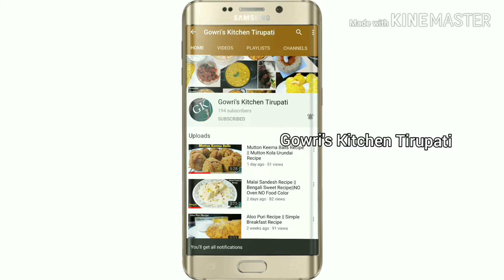Pala Puri Recipe || Paal Poli Recipe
INGREDIENTS REQUIRED :

Saffron
Water - little

If you like the video please give it a big thumbs up